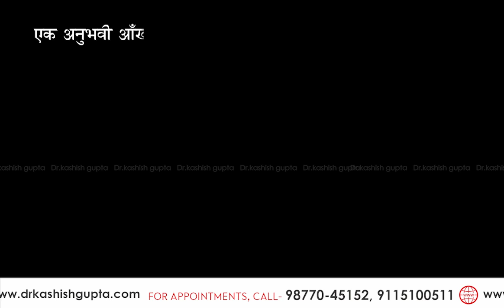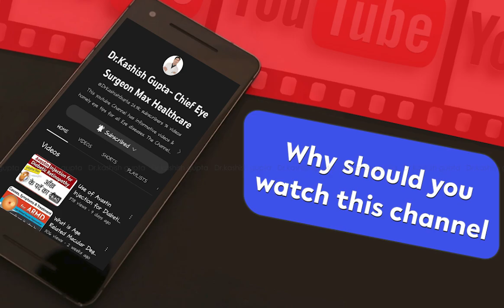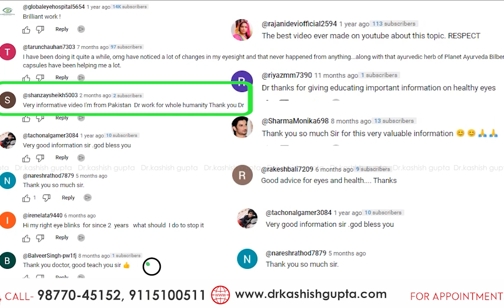Best Eye doctor in Bathinda | LASIK & Cataract Surgery | पंजाब का सबसे प्रसिद्ध आँखों का डॉक्टर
Are you searching for the best eye surgeon in Bathinda? Look no further! Dr. Kashish Gupta, Chief Eye Surgeon at Max Healthcare Bathinda, has been voted as the best eye surgeon in Bathinda for LASIK and cataracts with over 10,000 online patient reviews.
Dr Kashish Gupta is known for his professional demeanour, personal warmth, and patient-friendly approach. Dr. Gupta specializes in robotic cataract surgery and LASIKLASER procedures, offering world-class eye care right here in your hometown of Bathinda at the eye department of Max Hospital.

In the video, you will learn why Dr. Kashish Gupta is the best eye surgeon in Bathinda in the eyes of the public and from patient feedback from all over Punjab. His dedication to patient well-being and state-of-the-art technology set him apart from the rest.
As a Singapore-trained LASIK Surgeon, expect a life-changing LASIK experience with him and get ready to 👓 Say goodbye to blurry vision and hello to crystal-clear eyesight! Dr. Gupta's compassionate approach and commitment to excellence ensure you'll receive top-notch care throughout your LASIK treatment at the eye department of Max Hospital Bathinda in Punjab.
At the Eye Department of Max Hospital Bathinda, you'll experience a warm and friendly environment where your eye health is the top priority.
Your vision matters, and Dr. Kashish Gupta is here to make it better!